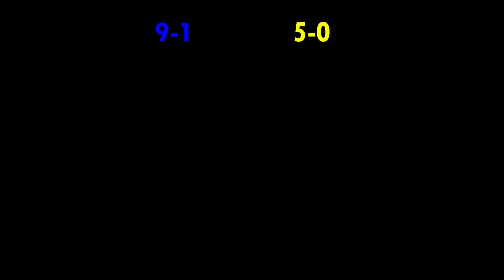GTA5 Friend of The Highest Grade crew talks trash Th3s33dyk1d Pt2